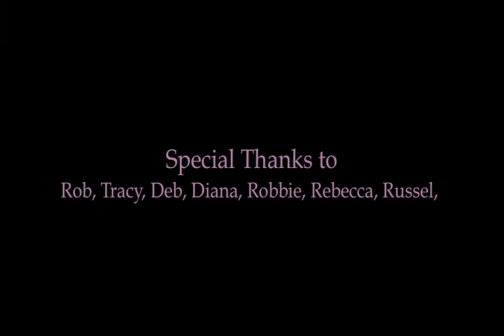David and Dawn's 2013 California Tour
We had a great time dancing all around California. Los Angeles, San Francisco, Lake Tahoe and San Diego. Thanks to everyone who hosted us in their homes.